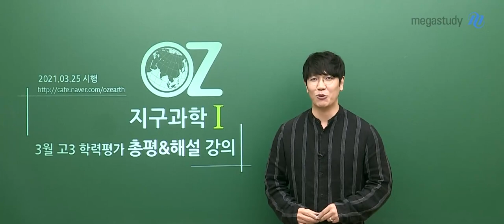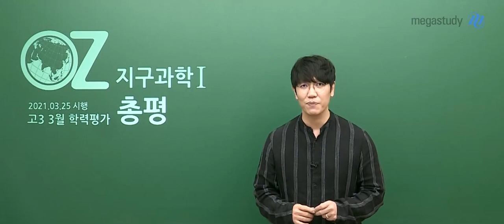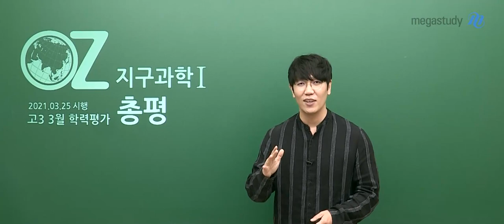[메가스터디] 지구과학 오지훈 쌤 - [3월 학평] 지금부터 해야 할 것을 파악, 실행하자!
3월 학력평가를 치른 OZ 패밀리 고생 많았습니다!

이번 시험을 잘 보았다고 자만할 필요도, 못 보았다고 좌절할 필요도 없습니다.
중요한 것은 이제부터 자신이 해야 할 것을 파악하고 실행하는 것입니다.

영상을 통해 3월 학력평가의 총평과 앞으로의 학습 방향을 자세히 확인해주세요!

1. 3월 학평 총평
- 아주 평이한 난이도
- 개념 확인 문제 수준으로 출제
- 복잡한 계산이나 자료 분석, 함정이 있는 문제 X

2. 앞으로의 공부 방향
- 본인의 약점을 체크하고 보완하기
- 각 문제 속 중요 포인트를 캐치하고 체득하기
- 늦었다고 생각하면 지금부터 더 열심히 공부하기
- 시험을 위한 컨디션, 체력 미리 관리하기